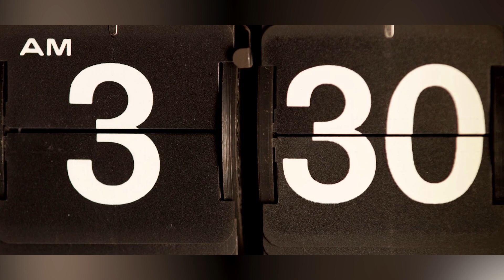Top 10 Scary Houses You Wouldn't Want To Be Quarantined In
its quarantine time, and you guys wanna make sure that you dont wanna be quarantined in these haunted houses. Today we've compiled these true stories about scary houses from Reddit and creepypasta, in this list we have houses like The Whaley House, Haught mansion etc. Nowadays letsnotmeet and selfisolation is trendy so lets hear some horror stories in our Top 10 Scary Houses You Wouldn't Want To Be Quarantined In exclusively on Most Amazing Top 10.